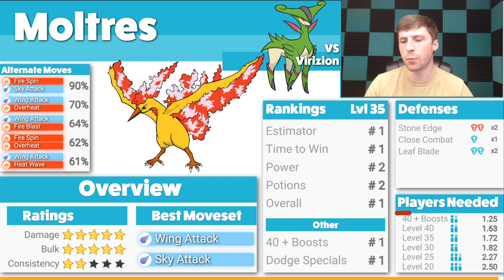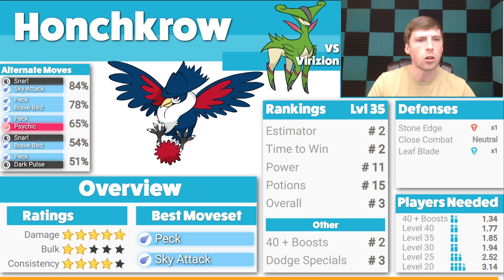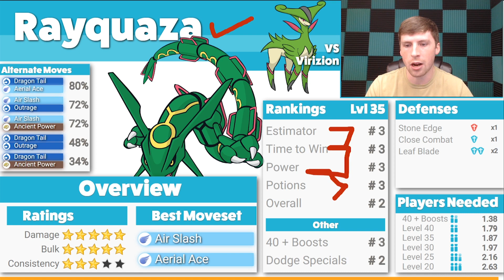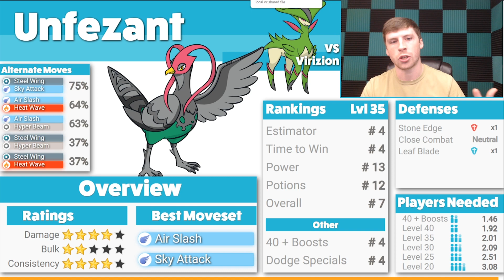Virizion Raid Counters by Pokebattler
This Virizion Counters Guide featuring counters for Virizion Pokemon Go Legendary Raids is presented by Famous at FLW videos.  We are thrilled to have him working with us at Pokebattler. Check out this video that shows how the top 6 counters for Virizion stack up against each other.

The video features custom infographics for each counter that combines results from many different pages from our website.

Pokebattler is the #1 Pokemon Go Simulator and Raid Guide.